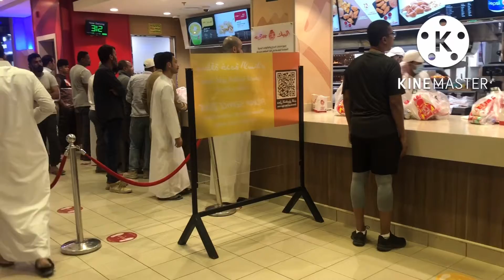Albaik in Saudia Arabia |usman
Albaik @ |usmanmalik|